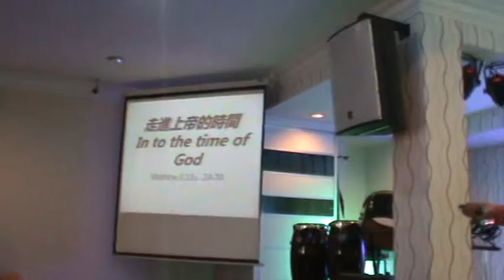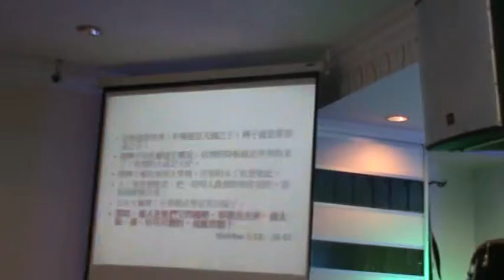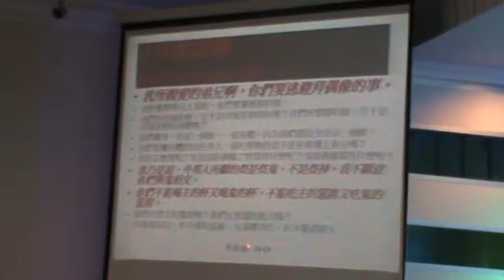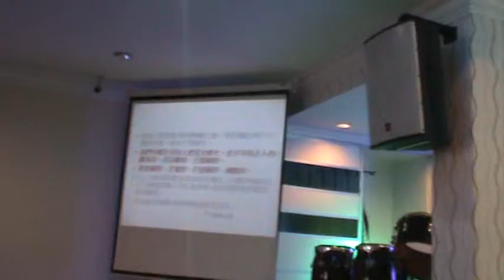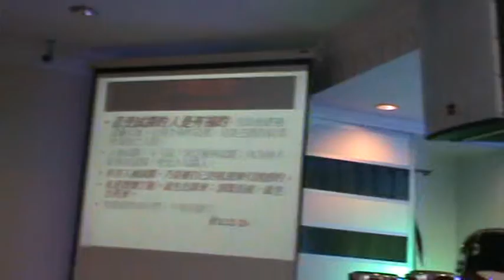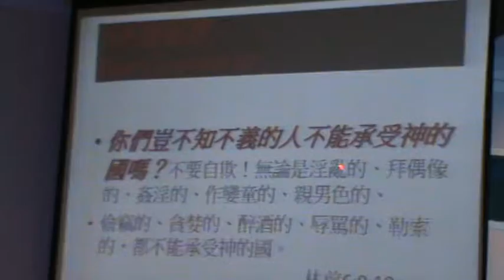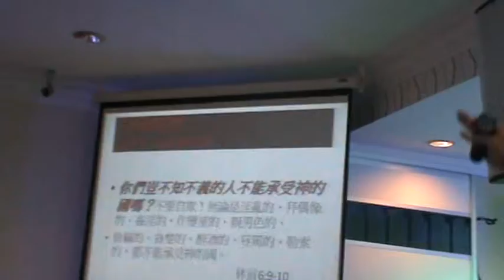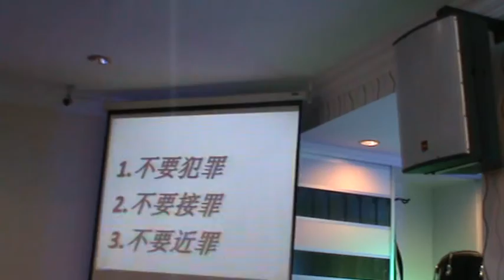走进上帝的时间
2012年06月03日，星期天
李伟明牧师证道